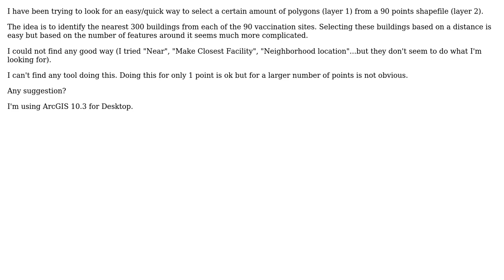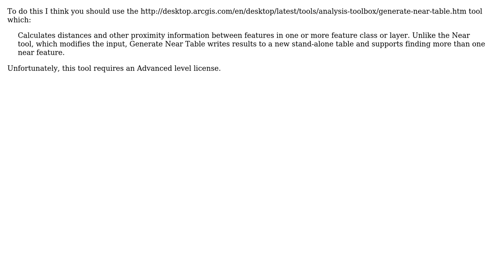Selecting nearest 300 buildings (polygons/centroids) from list of points using ArcGIS for Desktop?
GIS: Selecting nearest 300 buildings (polygons/centroids) from list of points using ArcGIS for Desktop?

With thanks & praise to God, and with thanks to the many people who have made this project possible! | Content (except music & images) licensed under CC BY-SA | Music | Images & others | With thanks to user radouxju user PolyGeo user GIS_Vince and the Stack Exchange Network Trademarks are property of their respective owners. You are responsible for your own actions.